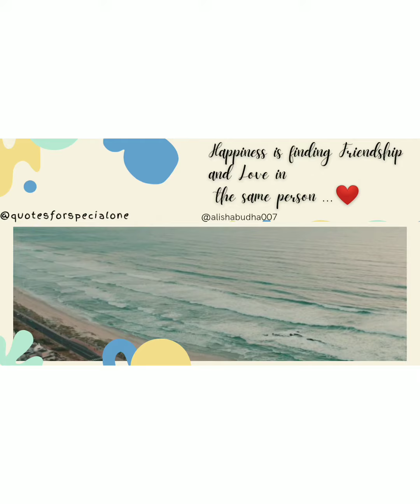Nepal diaries 🇳🇵p-1| नेपाल |Kammar Mathi Patuki |कम्मर माथि पटुकी |Nepali Song।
हाम्रो ठाउँ,
हाम्रो गाउँ,
हाम्रो नेपाल 🇳🇵
Hamro thau, Hamro Gaun, Hamro Nepal 🇳🇵
Everyone may not look perfect and may not even perform perfect but the innocence the people carry over here, the humanity people carry towards others is perfect ❤️. Smile makes them look much more beautiful , be a smile spreader ❤️.

Here comes another video on Nepal diaries-p-1. This video was shot in  2019 in Bajhang , Nepal. I'm not sure but This may be a kind of ritual performed in my hometown Nepal , i personally love everything about Nepal.
Many more videos yet to come.

Hey everyone,
I'm basically from Nepal🇳🇵(introvert ,messed up person)trying to express myself through my work. I share Videos of various categories that I'm familiar with like dancing ,Singing , vlogs, travel , art etc with note written at end of almost video (Few will be self written & few will be taken from sites.The videos are presently of beginner level as I'm still learning & gaining experience.
And improvement is still needed and I'm sure someday these videos will be of least mistakes.

Sharing New Videos every "THURSDAY" and sharing shorts videos regularly.

The videos may not be the best but learning to create videos that can surely be "SOMETHING" from "NOTHING".

Always remember that Tough time will not last longer, it will pass soon.
Never lose HOPE:):
stay strong,
take care,
spread positivity,
stay safe
smile more,
overthinking less is good,
stay happy,
spread love, positivity, happiness

Kammar Mathi Patuki || कम्मर माथि पटुकी || Nai Nabhannu La 3 ||
One Time Cinema Presents Nai Nabhannu La 3
Singer: Prahlad Timilsina, Melina Rai